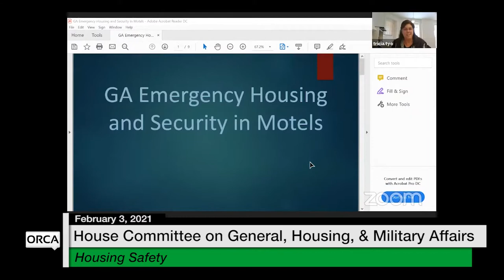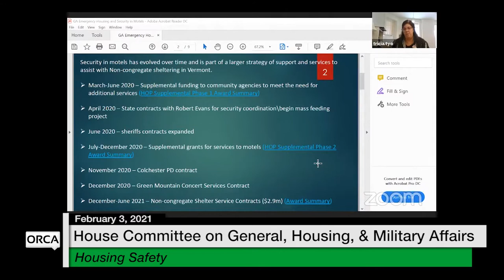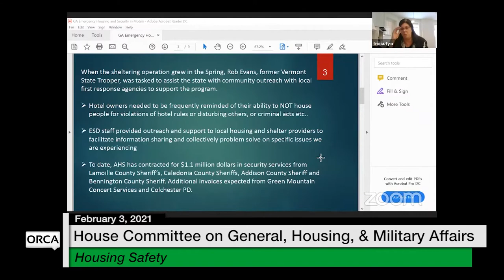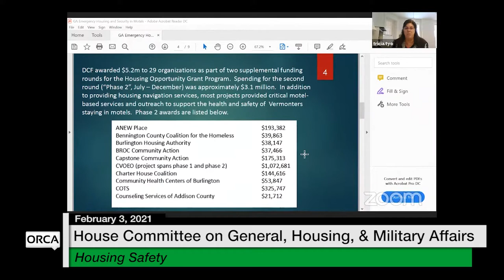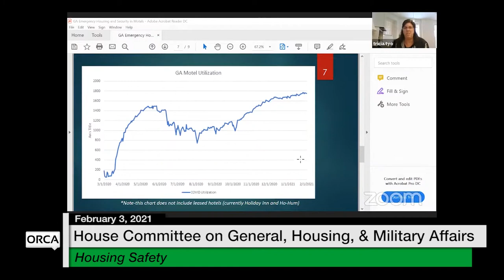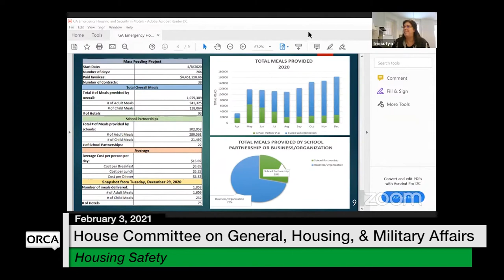Vermont State House - Housing Safety 2/3/2021